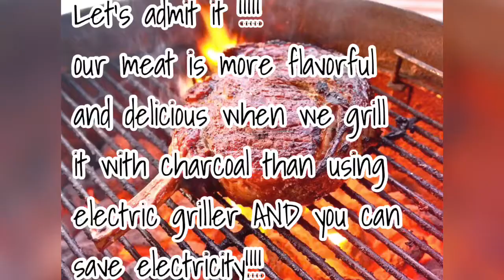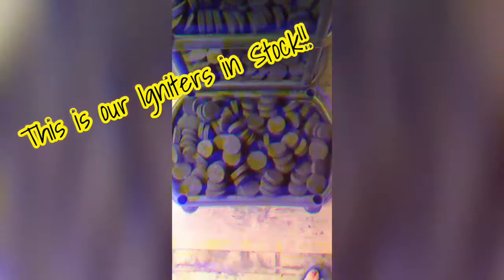GRIEBE's Charcoal Briquettes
Benefits of Charcoal briquettes :
-Long Lasting
-Smokeless
-makes your meat more flavorful and delicious
-saves electricity
-safer to the environment and safer to use